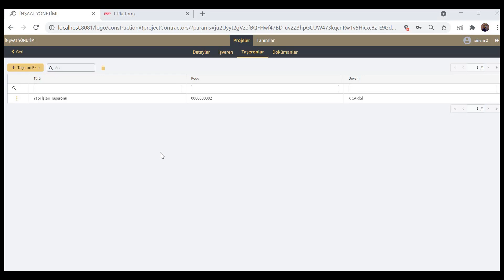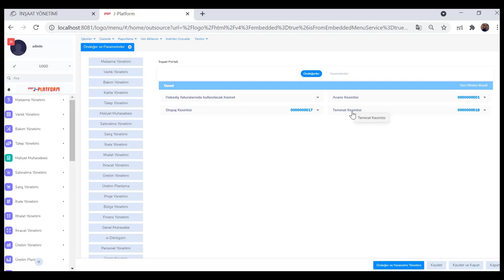Taşeron Hakedişi Kesintilerinin Faturalaştırılması